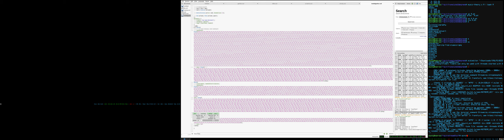Livecoded Terrible version of Enjoy the Silence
I just live coded a version of Enjoy the Silence that is so terrible I won't get a DMCA, and I've never been prouder.